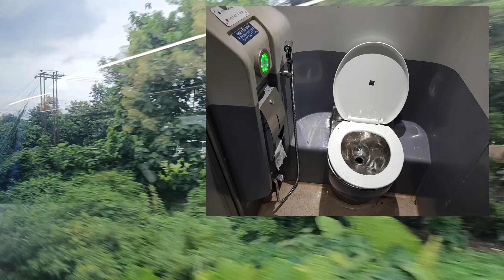VANDE BHARAT EXPRESS TRAIN रेलवे ने अब तक किए 25 बदलाव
rail track
rail facts
the indian railways
railgadi
gadi
train video
train videos